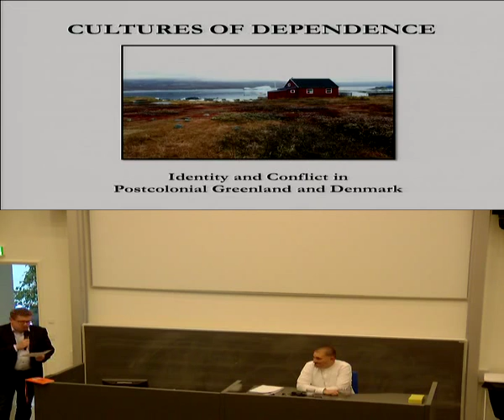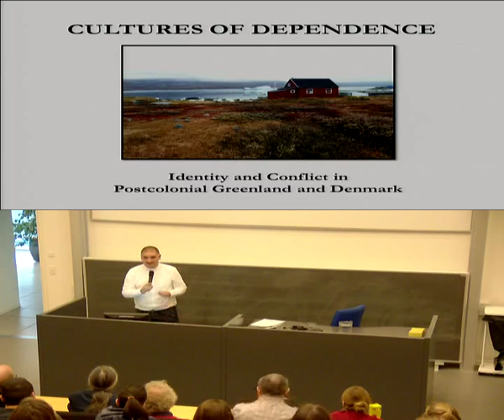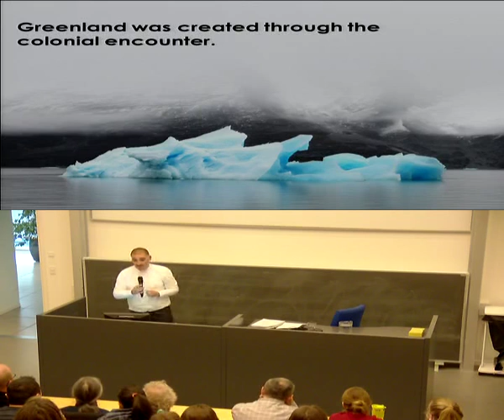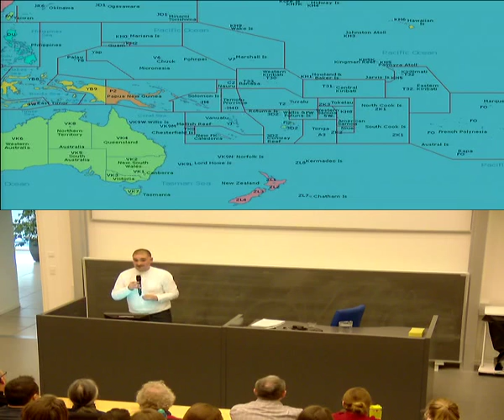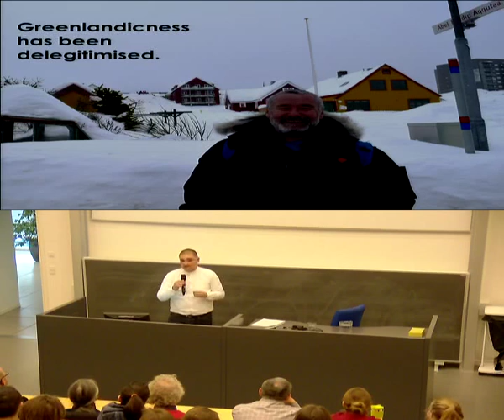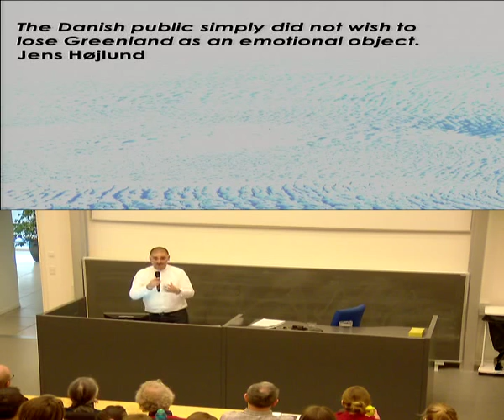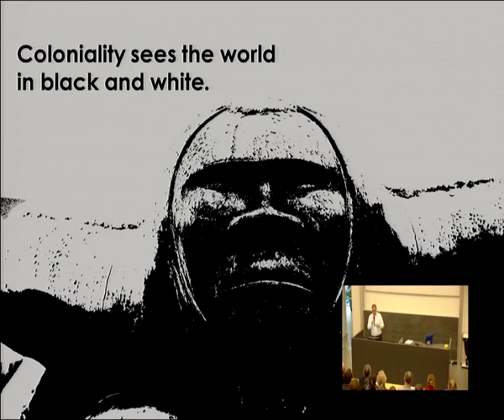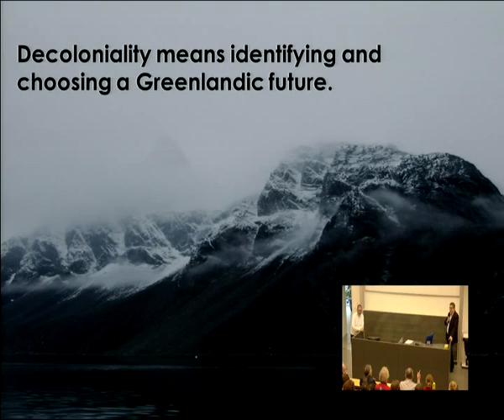Cultures of Dependence: Identity and Conflict in Postcolonial Greenland and Denmark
Department of Culture & Social History invites to a public lecture with cultural geographer Adam Grydehøj, PhD.

The public lecture is titled: "Cultures of Dependence: Identity and Conflict in Postcolonial Greenland and Denmark".

Adam Grydehøj is research associate at the University of Prince Edward Island (Canada), director of the Island Dynamics research organization, and editor of Island Studies Journal.

He studies the interaction between culture, politics, and economy in island communities worldwide and has researched islands in Scotland, Norway, Denmark, China, Taiwan, and Indonesia. Since 2014, he has been a visiting lecturer in political science at Ilisimatusarfik. Despite his very Danish name, Adam was born and raised in the USA and thus has an outsider’s perspective on Greenlandic and Danish culture.

Greenland is a territory that has gained exceptional political autonomy without losing the benefits of association with Denmark. However, at present, neither Greenlanders nor Danes seem satisfied with the relationship between their two nations. Among the dozens of highly autonomous overseas territories in the world today, most of them former colonies, only Greenland possesses an overwhelming public desire for independence. Adam Grydehøj investigates Greenland and Denmark’s competing but cooperatively constructed national identities. These identities, he argues, draw upon colonial representations and involve a discourse of Greenlandic dependence on Denmark: Whereas many Greenlanders feel exploited by the Danes, many Danes feel underappreciated by the Greenlanders. Grydehøj suggests a de-colonial approach to Greenland’s history and political development. Before the country can become truly independent, it must overcome its culture of dependence.